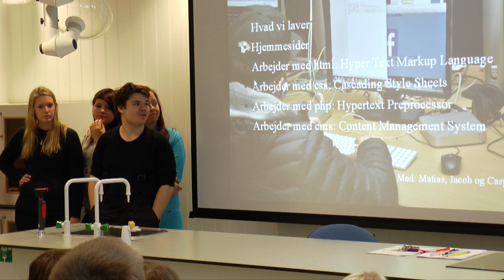NVPRO - Trysil-tur 2014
Her er en video fra vores skitur til Trysil. Hvor vi blandt andet, var på Trysil videregående skole og Trysil moelven.

Filmet og redigeret af Mikkel Stanley Nielsen.